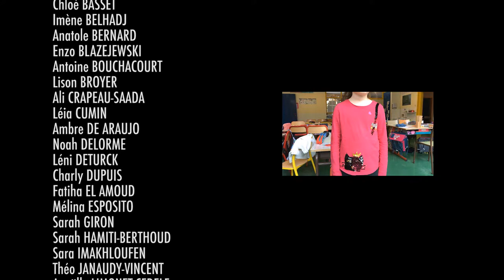Le musicien et le dragon / Classe de CE2 - école primaire de Sancé (71)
Libre adaptation d'après Le joueur de flûte de Hamelin de Prosper Mérimée

Réalisé et sonorisé par 29 élèves de CE2, école primaire de Sancé -71

Sélectionné à :
Festival Ciné Motion - Saint Herblain (44) 2019